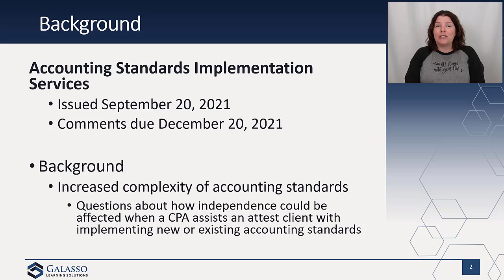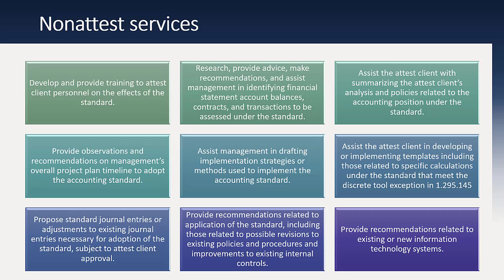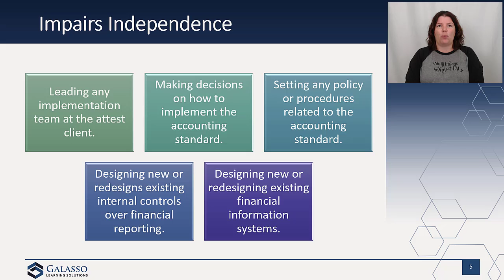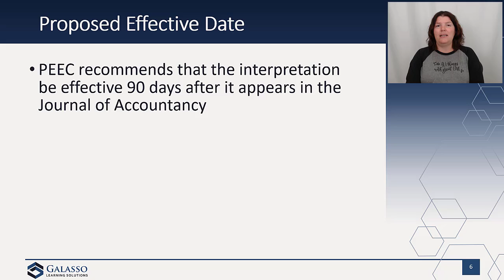Ethics Exposure Draft: Accounting Standards Implementation Services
The AICPA has issued a proposed ethics interpretation to help CPAs understand to what extent they can assist clients with implementing new accounting standards. The proposal identifies certain items as being nonattest services for which the normal rules for nonattest services would apply - management having SKE, management accepting responsibility, etc. On the other hand, it also identifies prohibited nonattest services the CPA can not perform without impairing independence. Comments are due December 20, 2021.